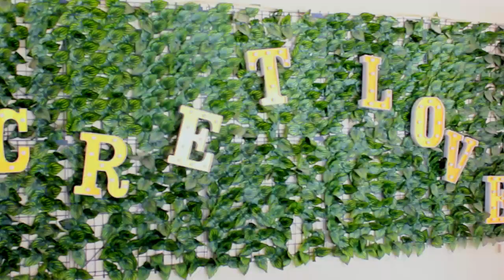Secret Love Hotel bar Resto service traiteur piscine vous invite à la grande ouverture de la piscine